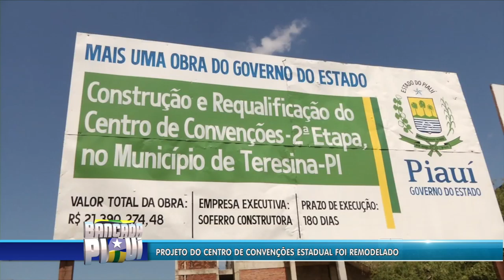Entrevista Secretário Turismo Flavio Nogueira no Bancada Piauí